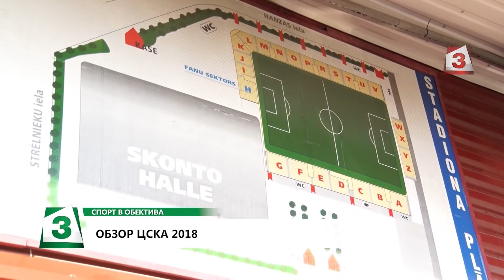Нестор Ел Маестро пред Канал 3